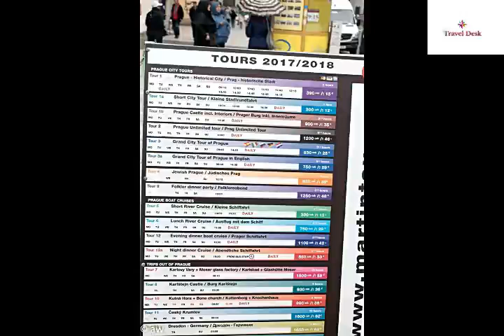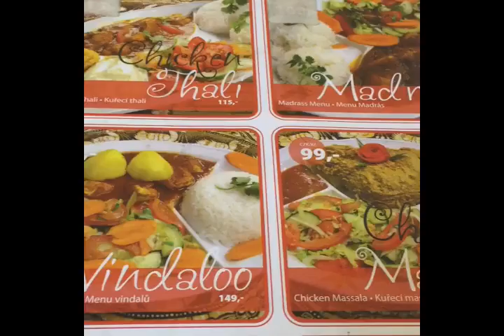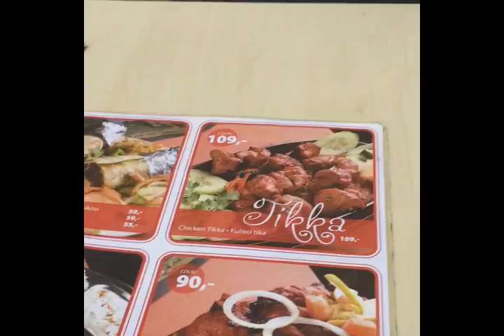Prague 3 Czech Republic -7 यूरो में पूरा शहर घूमिये !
Prague - Czech Republic - One of the best city of Europe but the best thing is that you will get all the flavours of Europe but cost wise and budget wise you will feel you are in some of the Indian city or some south asian country. its pocket friendly ... get one daily pass @ 7 euro and roam in the city in tram, metro or bus for 24 hrs also you can get a beautiful hostel neat and clean @ 8-10 Euro in main centre.